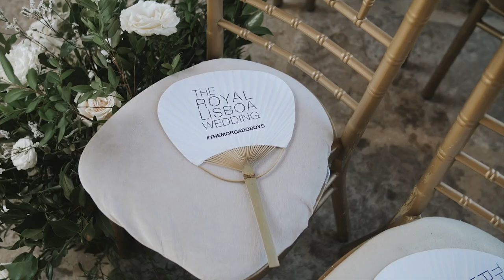Wedding in Portugal at Forte da Cruz Beach Castle The Morgado Boys trailer by Lisbon Wedding Planner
The wedding at Forte da Cruz Beach Castle by Lisbon Wedding Planner. One of the best locations for your destination wedding Forte da Cruz Beach Castle. Situated on the Tamariz beach in Estoril, you and your guest will enjoy Portugal to its fullest here. Forte da Cruz is just 20 minutes from the Lisbon Airport, making it easily accessible to couples coming from all over Europe. It is a beautiful region of Portugal where you'll get to see many historical sights and natural beauties. The people are also very hospitable and love weddings so you'll have a great time. Details like these and others are what Lisbon a booming location It also has a spacious disco room where you and your guests can party and a large tent for your wedding dinner too. Tamariz beach is not the only beauty close by here. It is also surrounded by Sintra Mountains, national parks, golf courses, art museums, and even other castles, including Villa Tamariz utopia. Portugal is a location with a fantastic climate. There is sunshine for most of the year, meaning that you can plan a fun outdoor wedding, beach wedding makes the most sense. This lovely castle was built in the 17th century on orders by the Portuguese monarchy. It was constructed to provide security to the wealthy class while enjoying their summer vacation at the lovely beach. It is now a luxury venue that is ideal for both a large and a small wedding. Lisbon Wedding Planner was the planner coordinator in charge of the Wedding Set-Up and the whole event. Lisbon Wedding Planner is an experienced wedding planner company, operating since 2012 and Claudia, the founder and the head of the wedding planner team was in charge on that day.

Contact Lisbon Wedding Planner for Large Groups Quotation.

**From the Blog: Romantic Wedding in Portugal at Forte da Cruz Beach Castle || Lisbon Wedding Planner